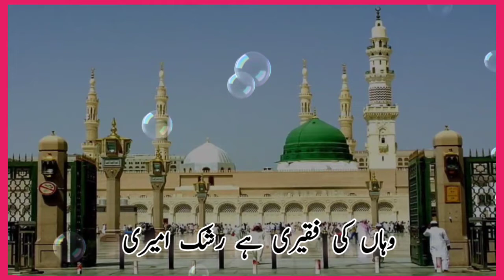Wo Taiba ki Galiyan Wo Zam Zam ka Pani.New Naat Madina وہ طیبہ کی گلیاں وہ زم زم کاپانی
Wo Taiba ki Galiyan Wo Zam Zam ka Pani
wo taiba ki galiyan wo zam zam ka pani naat
New naat madina
12 Rabiulawal ki beautiful Naat

وہ طیبہ کی گلیاں وہ زم زم کا پانی
نیو نعت مدینہ
12 ربیع الاول کی بیوٹیفل نعت

Awaz 🎤 Shakir gazi.
Editing 🎥 Shakir gazi.